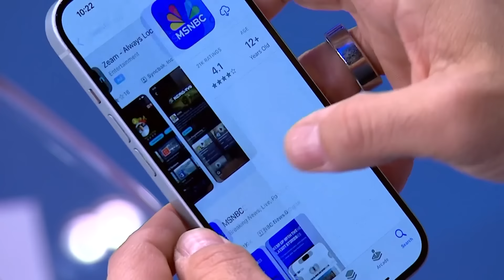'Our duty is to the truth': Newspaper editor reminds readers Trump 'sparked an insurrection'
Cleveland Plain Dealer editor Chris Quinn writes in a new Letter from the Editor that '...Donald Trump undermined faith in our elections in his false bid to retain the presidency.'